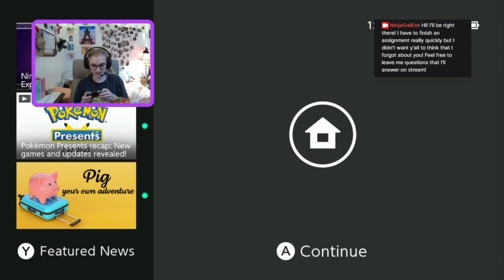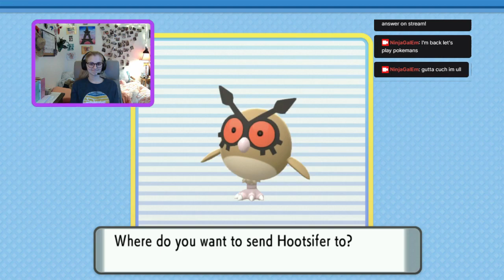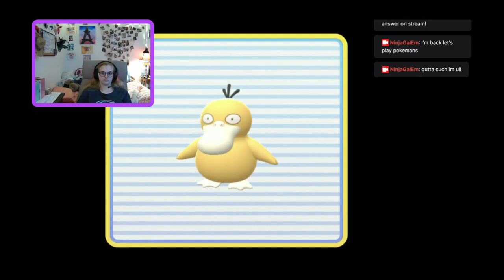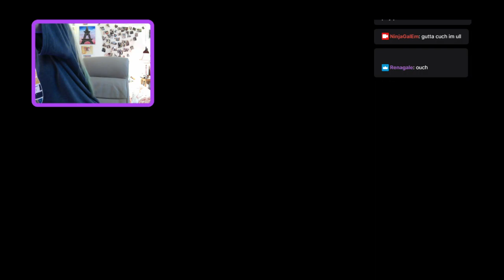Pokemon Brilliant Diamond Playthrough 8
A wise Solo once told me that if I was sad, I should play pokemon so I did.

If you follow me on any platform, you are automatically my friend! Thank you for being my friend!

I am always wholly and genuinely myself when I stream. This is me. Yes, I am flawed, I am disabled, I get overwhelmed, and that is all okay. I accept every part of myself so that's what I will show all of you. Thank you for sticking with me and as always: You are loved, you are wanted, please stay 💖💖💖